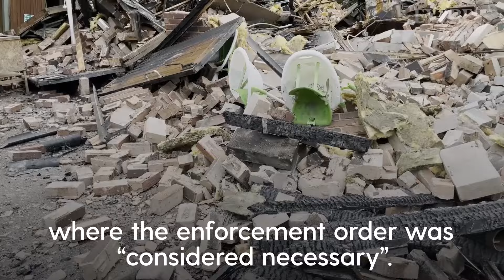Owners of Crooked House ordered to rebuild West Midlands pub destroyed by fire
The owners of the Crooked House have been ordered to rebuild the pub “back to what it was” prior to the suspected arson attack which destroyed it last year.